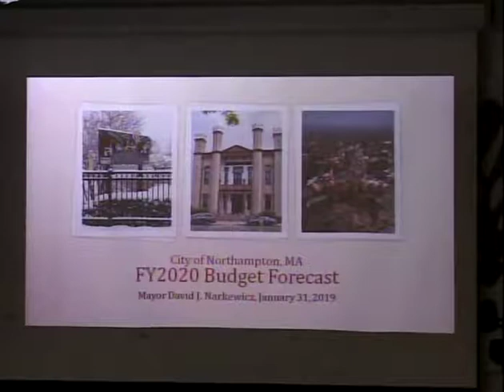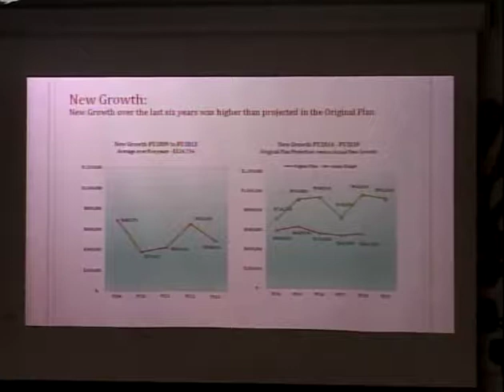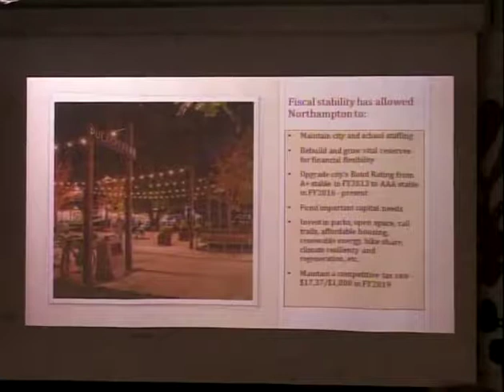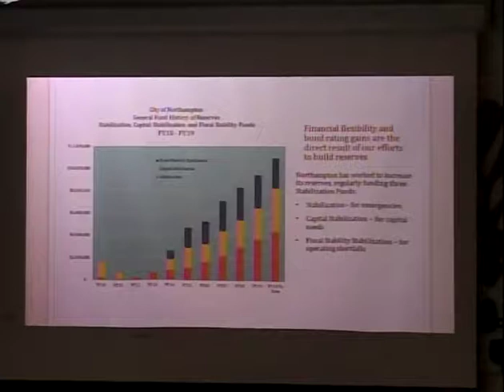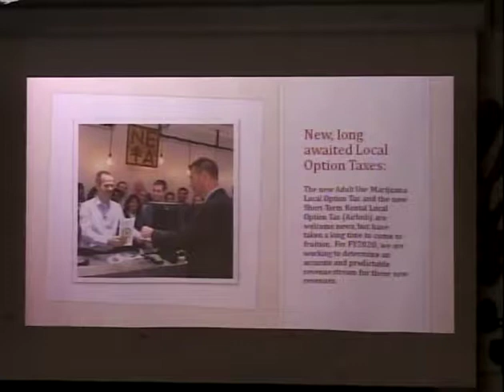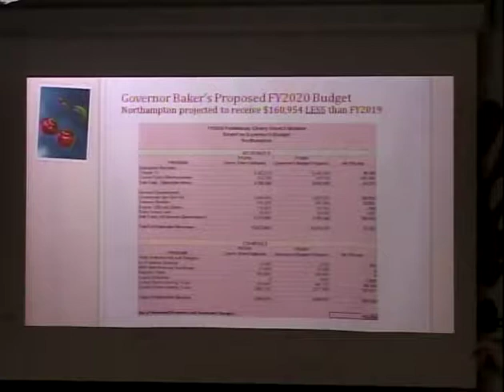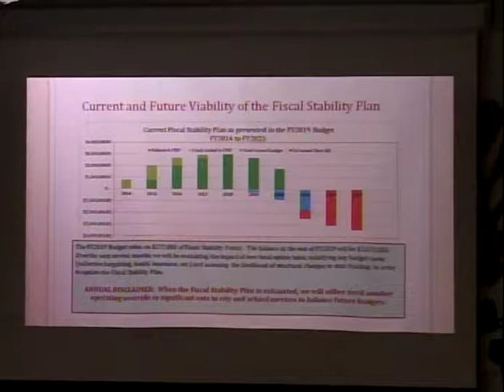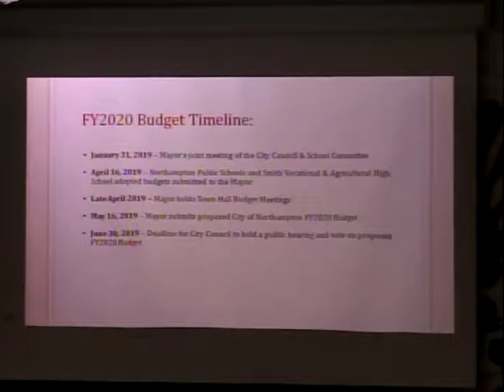City Council/School Committee Joint meeting 1/31/19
Mayor Narkewicz reviews the financial condition of the city, revenue and expenditure forecasts and other relevant information in order to develop a coordinated budget.